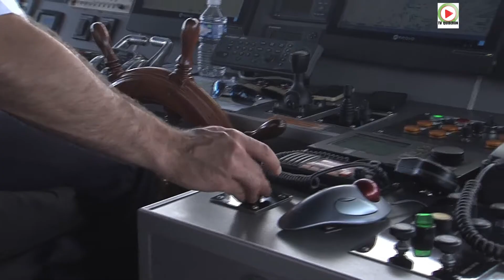ÎLE DE HOUAT | 🏖️ Plages Paradisiaques pour Vacanciers | Île de Houat TV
Houat véritable paradis. C'est l'été sur l'Ile de Houat à quelques encablures de la presqu'ile de Quiberon dans le Morbihan en Bretagne sud. Les plages sont geniales, calmes, paradisiaques.

Derrière la carte postale du port Saint-Gildas sur l'ile de Houat avec ses bateaux colorés et ses casiers entassés sur les quais, il y a une activité économique, une trentaine de familles de pêcheurs qui vendent à la criée de Quiberon bars, daurades, araignées et homards...
"Ag er mor e viuamb" dit la devise de Houat : "de la mer, nous vivons". Houat est une île de pêcheurs.

L'ile de Houat en vidéo. L'Ile de Houat sur Youtube. Des vidéos exclusives de l'Ile de Houat en Bretagne au large de la Bretagne dans le Morbihan. lLîle de Houat, petite île bretonne de caractère posée dans des eaux cristallines au large du Golfe du Morbihan. Sur l'Ile de Houat partout règne la nature. Le panorama s'ouvre sur les plus belles plages d'Europe, larges horizons de sable fin et doré glissant en pente douce. En complicité avec sa petite sœur Hoëdic, L'ile de Houat marque son indépendance, en s'éloignant du continent auquel elle était originellement rattachée.
Houat , en breton Enez Houad est une île française située dans l'océan Atlantique. Longue de 4 km, l'île de Houat vous séduira dès votre arrivée sur le port de Saint-Gildas, petit port de pêche avec ses bateaux colorés et ses casiers .
- vidéo HD rédaction TV Quiberon 24/7 - 8 Juillet 2016

Houat is astonishingly beautiful, and generally tranquil, apart from the colonies of gulls who defend their terrain when you walk round the coastal path. This quite secretive but enchanting little Breton island lies south of the Quiberon Peninsula, east of much larger Belle-Ile.
The main reason to visit Houat is for its beaches. East of St-Gildas is the sweeping crescent of Treac'h er Gourèd backed by the smaller sweep of Tréach ar Salus. In the west of the island is the attractive cove of Tréach ar Beniguet, which offers great views over the continent and the surrounding islands.

©TV Quiberon 24/7 ®